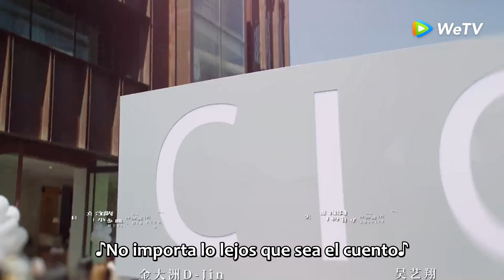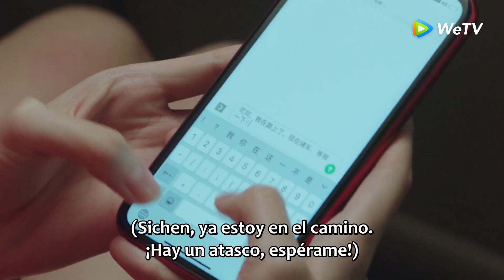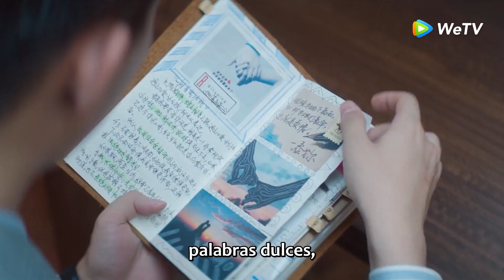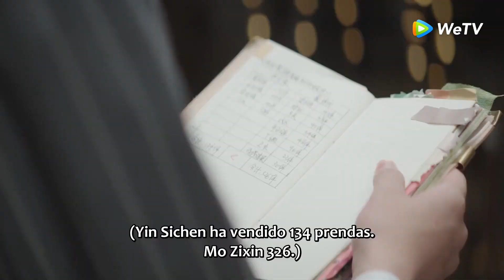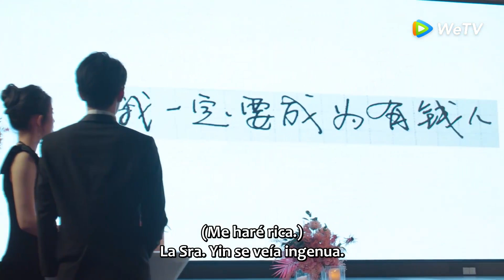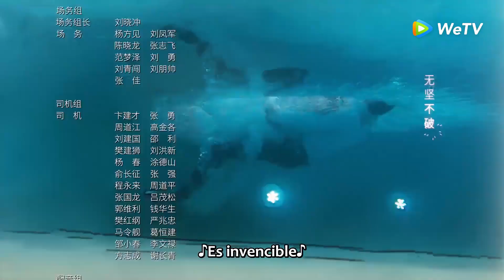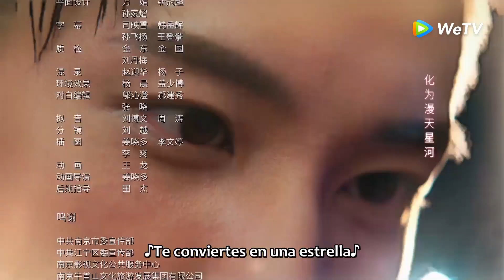Solo una Relación de Matrimonio｜Quiero darte una recompensa especial｜EP17-18｜WeTV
🌟Sinopsis🌟

Actor: Yuwen Wang Ivy Chen Yi Bochen Zhong Lili Yang Yue Li Junchen Chen Yixin Chen Xun

Para comprarle a su clienta un vestido de novia de alta gama, la compradora de moda Gu Xixi se filtra en una fiesta exclusiva y conoce al Sr. Yin Sichen debido a una y otra mentira. Y por un contrato matrimonial, tiene que estar casada con Yin Sichen durante tres meses. El señorito mandón se enfrenta a la chica linda astuta y comienzan un juego del amor. Después de varias pruebas, con la ayuda de Yin Sichen, Gu Xixi se acerca a su sueño de diseñadora, funda su propia marca de ropa y se vuelve tan notable como Yin Sichen.